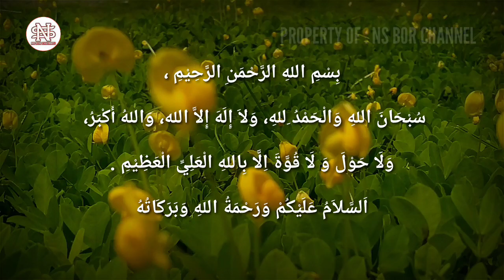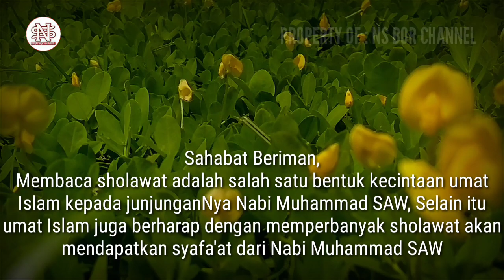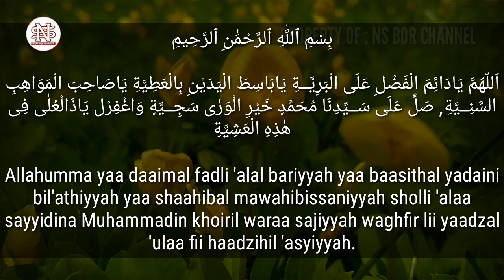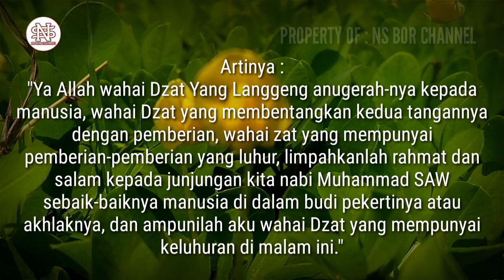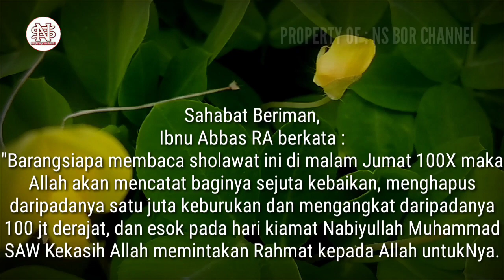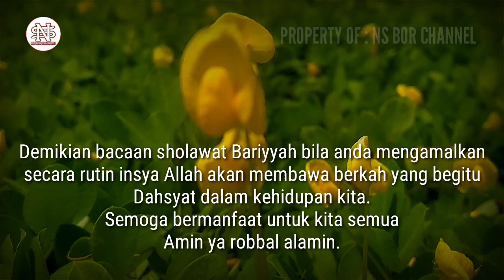Baca 100X Sholawat ini Pada Malam Jumat, Sejuta Kebaikan Yang Akan Anda Dapat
Baca Sholawat Barriyah pada Malam Jumat, Sejuta Kebaikan Yang Akan Anda Dapat

اَللّهُمَّ يَادَائِمَ الْفَضْلِ عَلَى الْبَرِيَّــةِ يَابَاسِطَ الْيَدَيْنِ بِالْعَطِيَّةِ يَاصَاحِبَ الْمَوَاهِبِ السَّنِــيَّةِ, صَلِّ عَلَى سَــيِّدِنَا مُحَمَّدٍ خَيْرِ الْوَرٰى سَجِــيَّةٍ وَاغْفِرْل يَاذَالْعُلٰى فِى هٰذِهِ الْعَشِيَّةِ

Allahumma yaa daaimal fadli 'alal bariyyah yaa baasithal yadaini bil'athiyyah yaa shaahibal mawahibissaniyyah sholli 'alaa sayyidina Muhammadin khoiril waraa sajiyyah waghfir lii yaadzal 'ulaa fii haadzihil 'asyiyyah.

Jazakumullah..

Di Channel ini juga membahas doa - doa lainnya seperti :
amalan dzikir
dzikirpenarik rezeki
doamustajab
doa penarik rezeki
doa mujarab
rezeki berlimpah
rezeki mengalir deras
doa terkabul
dzikir pagi
amalkan sholawat
Amalan Rezeki
Nasib Berubah
amalan
Drajat rezeki
doa
Sholawat
Sholawat nabi
Amalankan Segera
Rezeki Melimpah